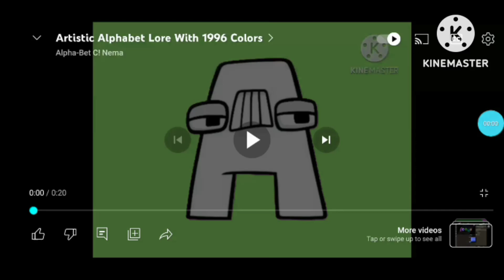Artistic Alphabet Lore with 1996 Colors in Original Invert Color